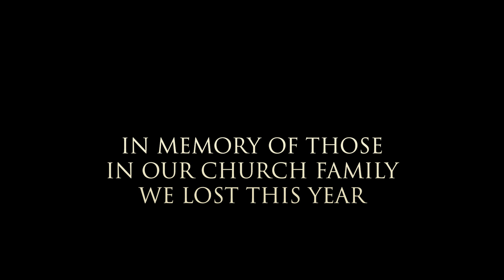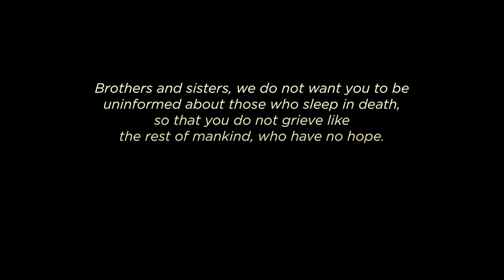2023 In Memoriam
Remembering those in our church family we lost this year